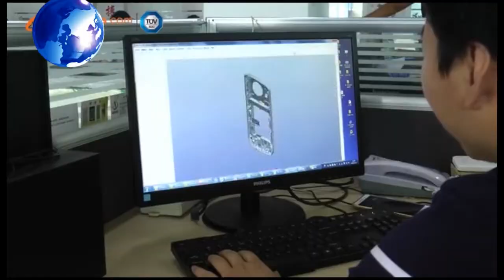China Mobile Phone Factory HSEM -EIGOU Brand mobile phone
Do you know how the mobile phone is produced?